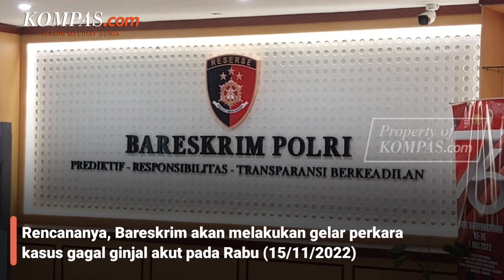Bareskrim Buka Suara soal Penetapan Tersangka Kasus Gagal Ginjal Akut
Direktur Tindak Pidana Tertentu (Dirtipidter) Bareskrim Polri Brigjen Pipit Rismanto mengatakan penetapan tersangka kasus gagal ginjal akut akan dilakukan usai penyidik melakukan gelar perkara.

Gelar perkara dilakukan terhadap saksi-saksi yang sudah diperiksa mulai dari perusahaan farmasi hingga Badan Pengawasan Obat dan Makanan (BPOM).

Pipit mengatakan, rencananya pihaknya akan melakukan gelar perkara kasus gagal ginjal akut pada Rabu (15/11/2022).

Video Jurnalis: Pramulya Sadewa
Penulis Naskah: Pramulya Sadewa
Video Editor: Pramulya Sadewa
Produser: Adil Pradipta